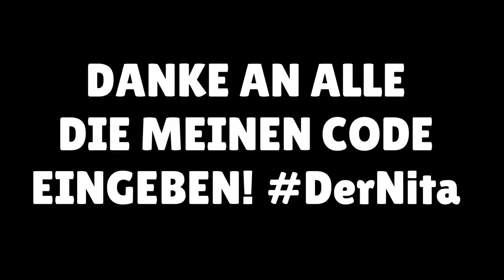10 VERBLEIBENDE GEGENSTÄNDE IN MEGA BOX OPENING GEZOGEN! *OMG* 😱 Brawl Stars deutsch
🎁🐻 DerMerch ÜberraschungsPaket (NUR NOCH HEUTE)

In diesem Video ziehe ich zum ersten mal 10 verbleibende Gegenstände in einem Megabox Opening!